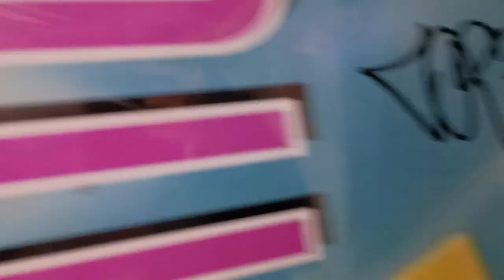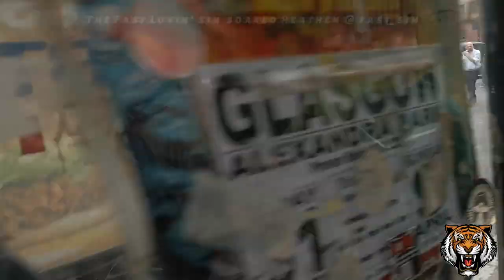Cairde na hÉireann - Easter Rising Commemoration - Sean McIlvenna RFB - Coatbridge RFB 25/03/23